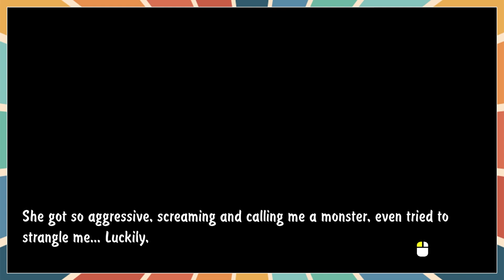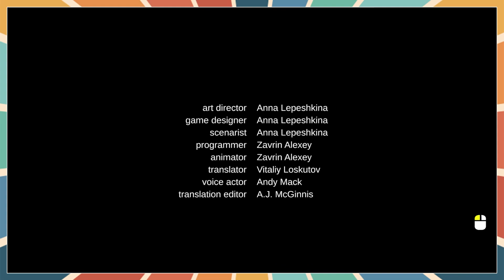All's Well That Ends Well! Almost My Floor [6]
We solve the mystery and enjoy each other's company for maybe a little too long...

Hopefully Almost My Floor 2 comes out this year!